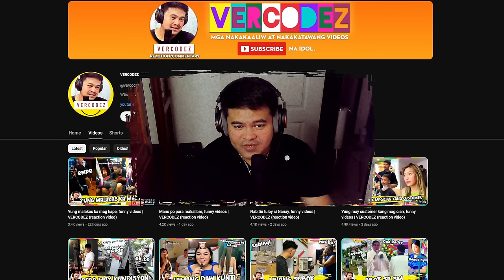Matagal ng alam, funny videos | VERCODEZ (reaction video)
Video Title: Matagal ng alam, funny videos | VERCODEZ (reaction video)